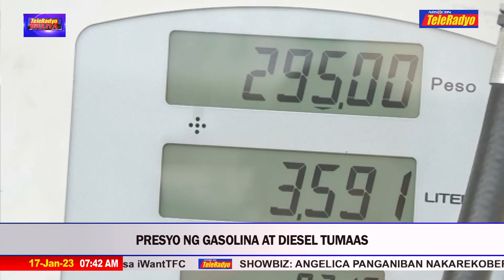Presyo ng LPG nagbabadyang tumaas sa Pebrero | TeleRadyo Balita (17 Jan 2023)